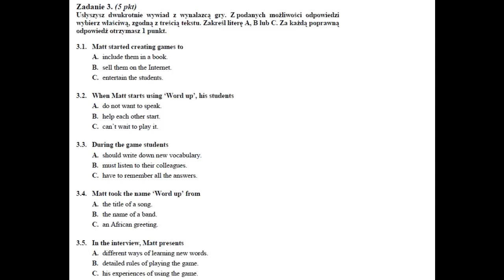Matura 2009 Język Angielski nagranie nr 3